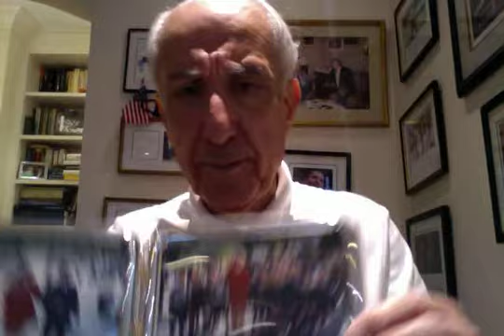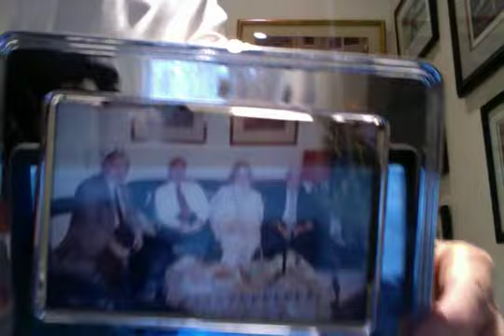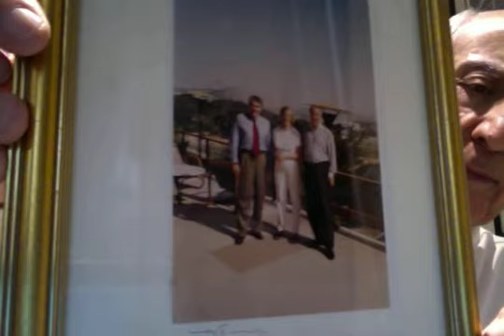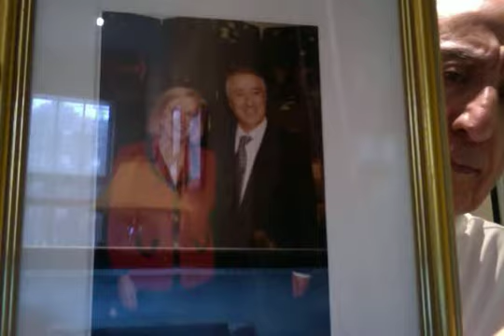Movie on 2 28 21 at 2 53 PM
TO ALL THE MAJERIRES ( SEWAGE ) IN LEBANON WHO ARE UNDER THE UMBRELLA OF THE TERRORIST GANGSTER BANDITS HUZBOLLAH .